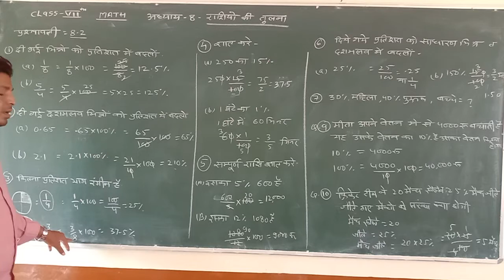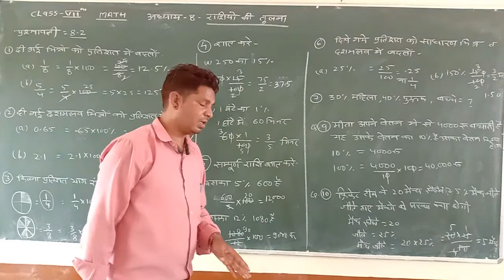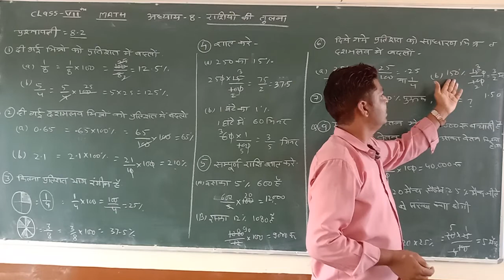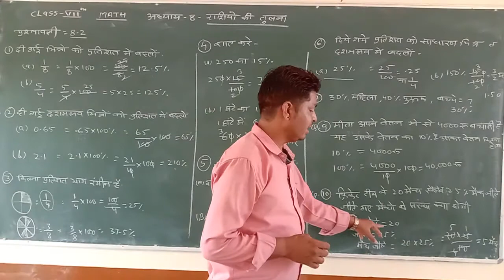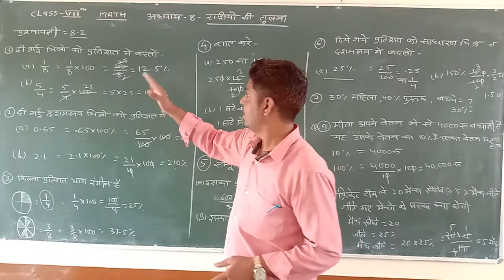RBSE Math Class 7 CP8 राशियों की तुलना iii